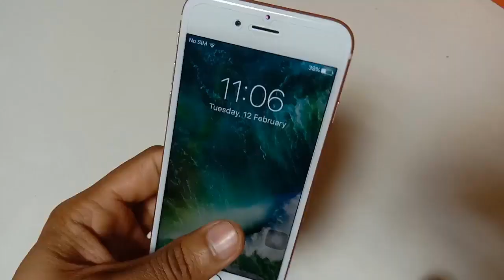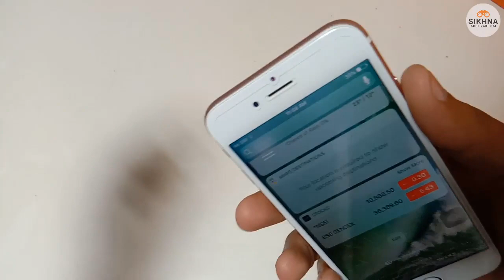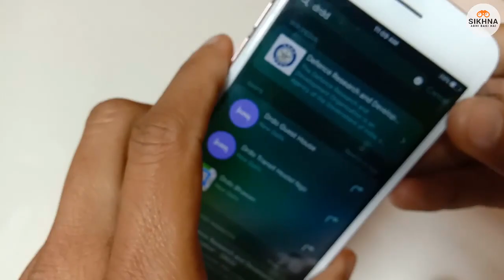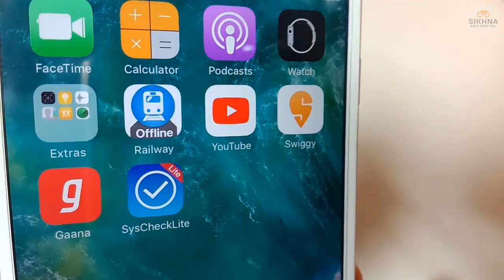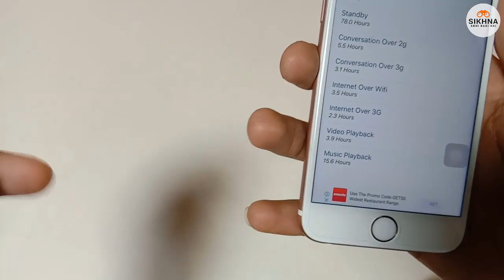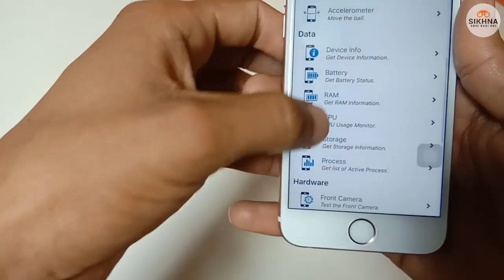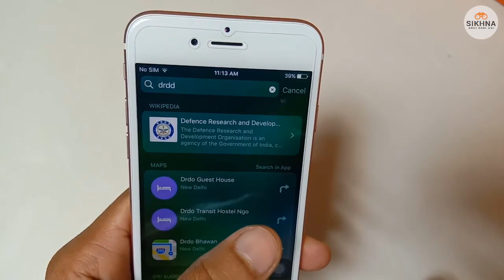2nd Hand IPHONE खरीदने से पहले ये वीडियो जरूर देखे || hindi me || Purchase Iphone on Olx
2ndHandIPHONE खरीदने से पहले ये वीडियो जरूर देखे || hindi me || Purchase Iphone on Olx

shoe mount for mobile
USB Adapter for iPad/iPhone
Boya ByM1 Mic
Syvo S-510 PRO Tripod
Tobo 4k Video Capture Card

Logo music copyright by vandematram